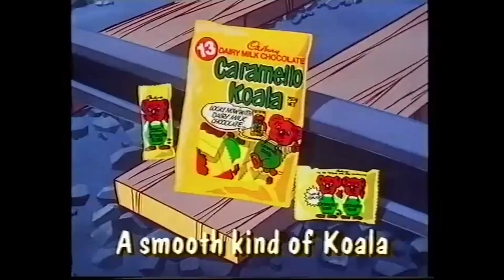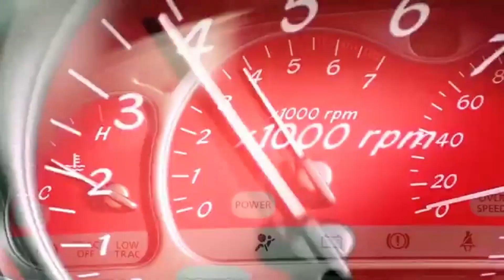Most Famous Classic Australian Ads #2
✅Step back in time with "Best Classic Australian Ads #2," a nostalgic collection of iconic advertisements that shaped Australia's media landscape! Relive the catchy jingles, memorable slogans, and creative storytelling that captured the hearts of millions. Whether you're a fan of vintage commercials or just curious about Australia's advertising history, this compilation is sure to entertain and delight.

Come and have a look at the channel lots of good videos.
funny memes / stories / facts / funny videos / top videos and more !!
▶ Facebook : @KingJimsta   / kingjimsta
▶ Twitter : @Kjimsta   / kjimsta
▶ Instagram : Kingjimsta1   / kingjimsta1